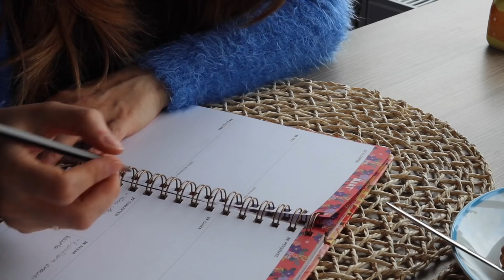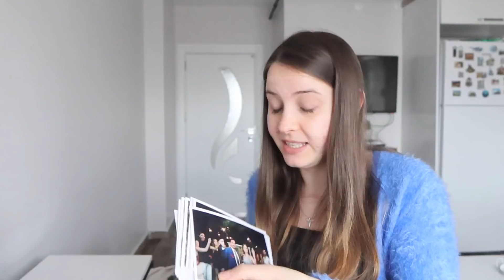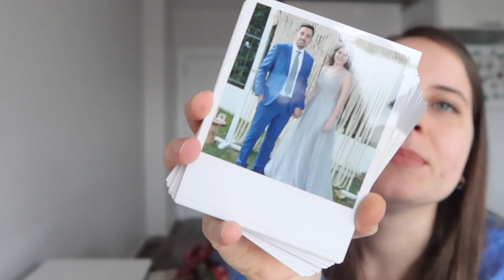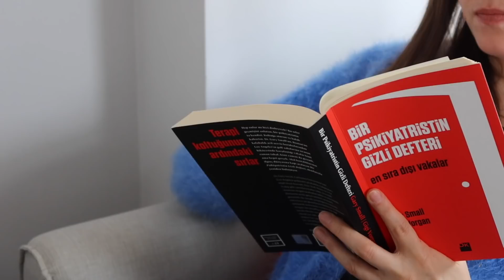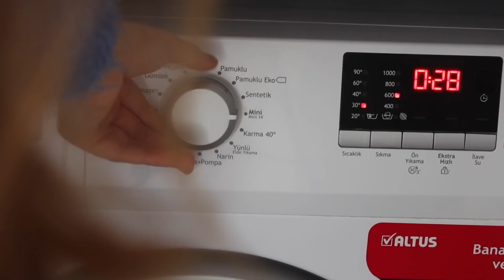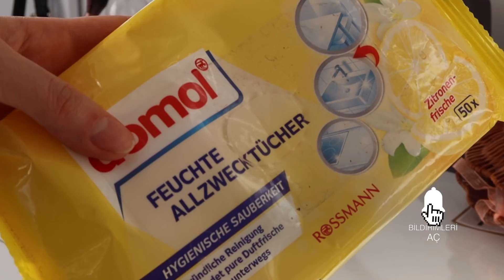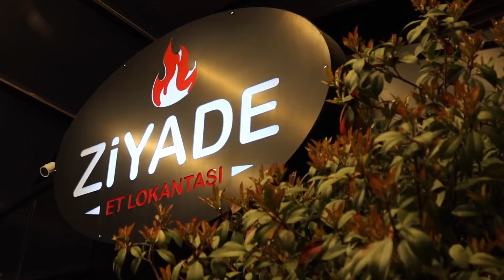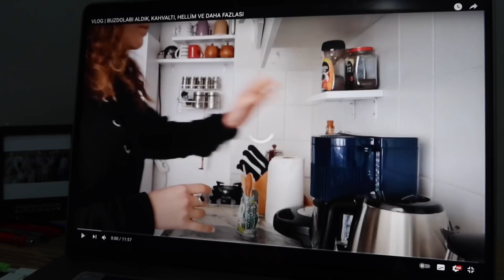RİMEL DENEMESİ, KANAL ÖNERİSİ, EVDE BİR GÜN | VLOG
Merhaba, normalde haftalık vlog şeklinde gelen pazar günü video bu sefer bir günlük video şeklinde geldi. Sizlerle bir günümü palaştığım bu videoda;
-Amazon kargomu açtık,
-Kitaplar hakkında sohbet ettik,
-Rimel denemesi yaptık,
-Sizlere bir YouTube kanalı önerisinde bulundum.